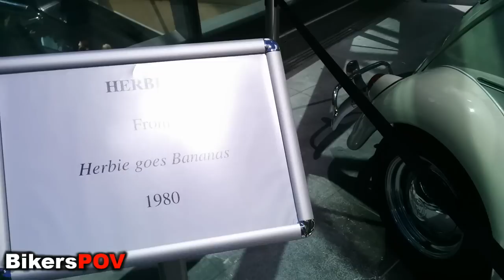Batmobile, Herbie, Tesla, Saietta, Electric cars and bikes = Motorexpo 2014 in London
Super-cars, famous cars, electric cars, electric bikes :) If you cannot see in them live than Enjoy :)